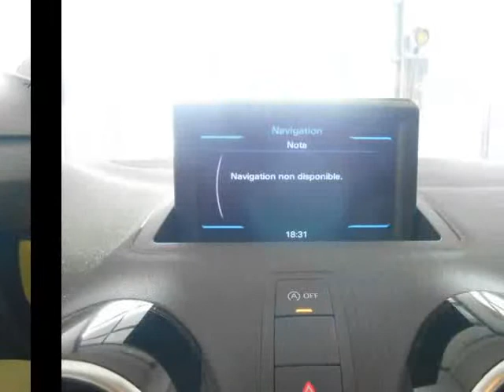AUDI A1 1.6 TDI 105ch FAP Ambition à MILLAU - Une occasion Autotransac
Présentation du véhicule AUDI A1 1.6 TDI 105ch FAP Ambition réf. 12809
Prix : 14 490 euros
Marque : AUDI
Modèle : A1
Version : 1.6 TDI 105ch FAP Ambition
Moteur : Diesel
Boîte de vitesse : Manuelle
Couleur : NOIR FANTOME ARCHE A
Nombre de portes : 3
Date d'immatriculation : 18/04/2015
Kilométrage : 77 295